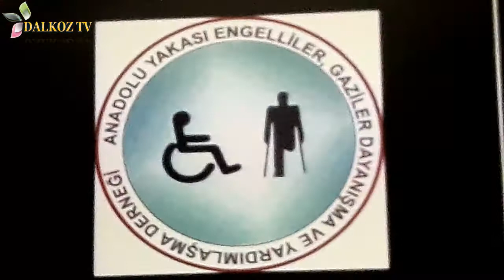Anadolu Yakası Engelliler ve Gaziler Derneği moral gecesi